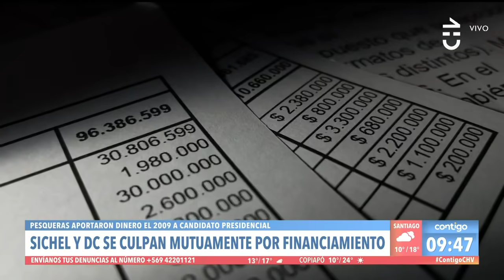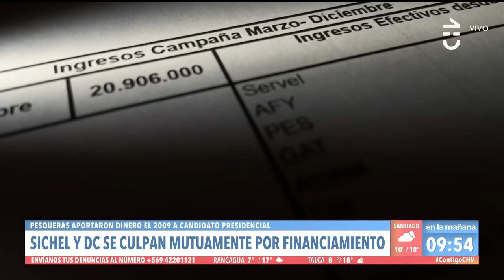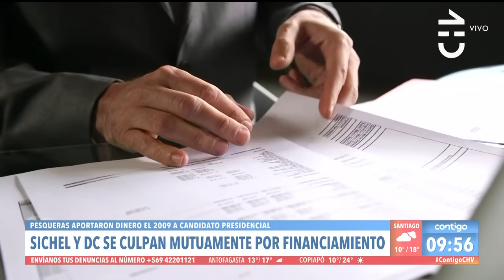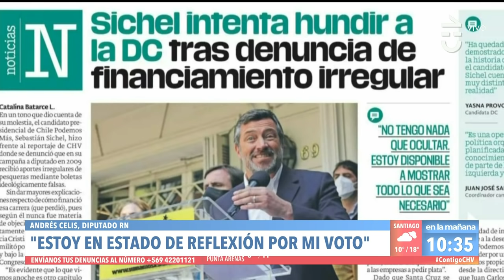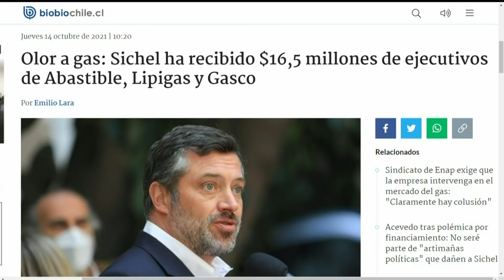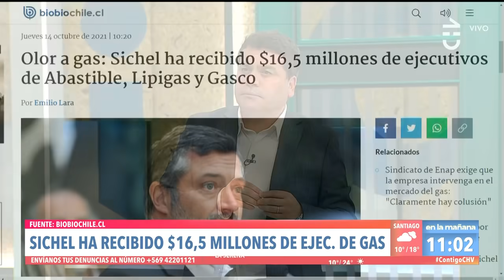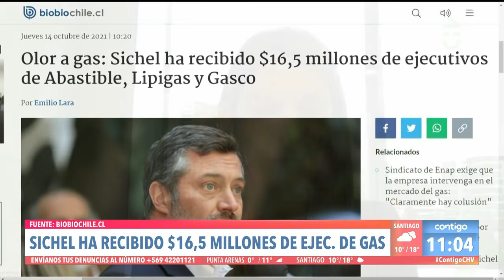Contigo en La Mañana - APORTES A SICHEL | Capítulo 14 de octubre 2021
Al financiamiento de pesqueras en 2009, se sumó el de empresas de gas como aporte a la campaña de Sebastián Sichel, complicando más el escenario para el candidato.

El panel de Contigo en La Mañana debatió sobre la polémica de Sichel y sobre financiamiento ilegal de la política.